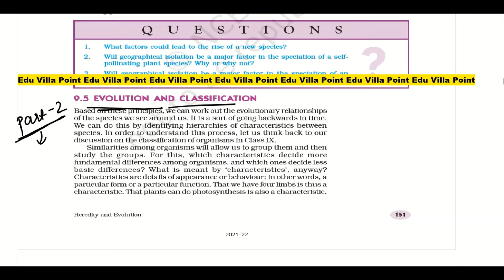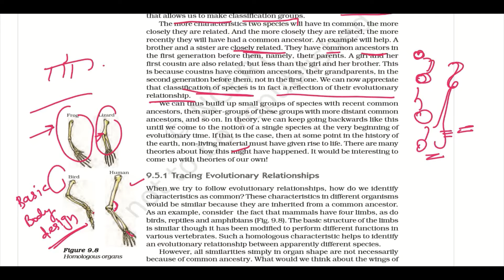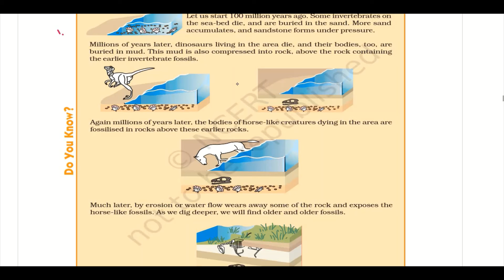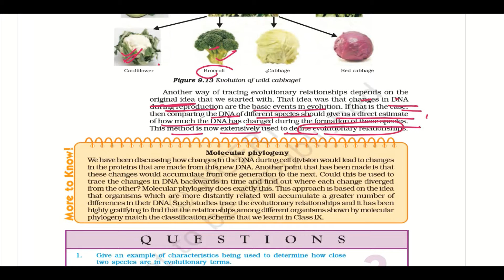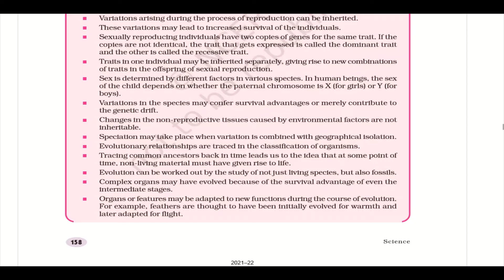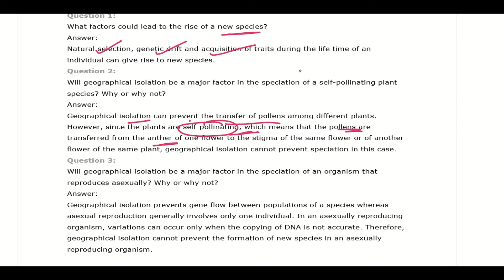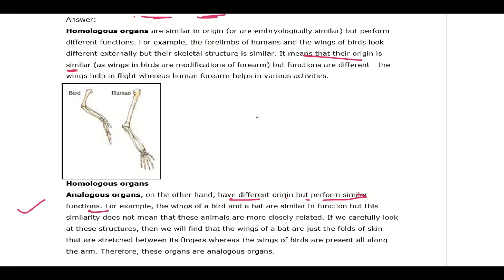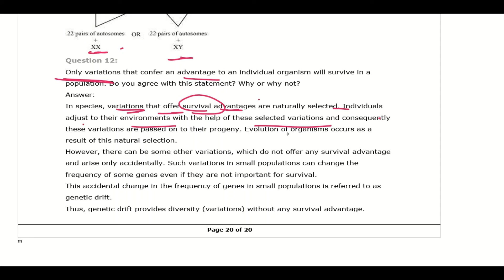heredity and evolution | cbse class 10 biology | science chapter 9 | Part-2| Edu Villa Point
Hi
eredity and Evolution | CBSE Class 10 Biology | Science Chapter 9 | Edu Villa Point Kidz Class 9 and 10. Biology Master Teacher from Edu Villa Point takes you through the Heredity and Evolution Class 10  as it is one of the most important and scoring topics in NCERT Science Book  CBSE Board Examination. In today's class  Edu Villa Point will talk about the topic and share some preparation tips on how to crack the CBSE Board Exam 2021

The Chapter Heredity and Evolution contains topics such as Mendels Laws On Inheritance  Evolution  Variation  Geographical Isolation  Natural Selection  Punnett Square  Human Evolution  Homologous And Analogous Organs   Dominant And Recessive Traits 7 Pairs Of Contrasting Characters Of Pea Plants  Acquired And Inherited Trait  Homozygous  Heterozygous  Monohybrid And Dihybrid Cross  Phenotype And Genotype Ratio